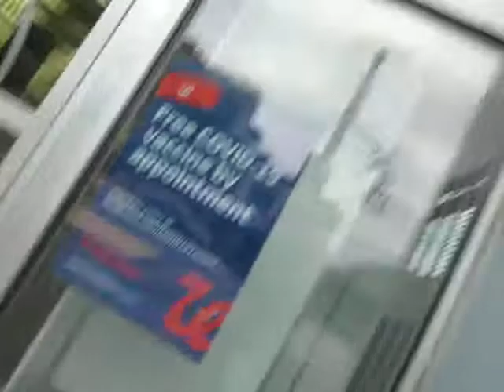Preaching about toddler Ruya Kadir stabbing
Amazingfacts.org(Free videos and books)